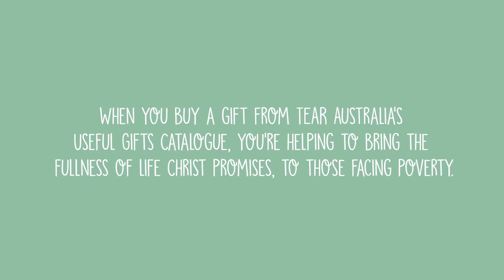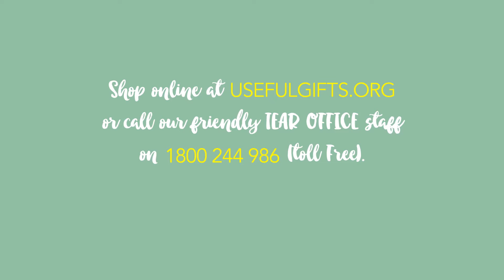TEAR’s Useful Gifts - Vegetable Garden - Useful Gifts for a Better Tomorrow